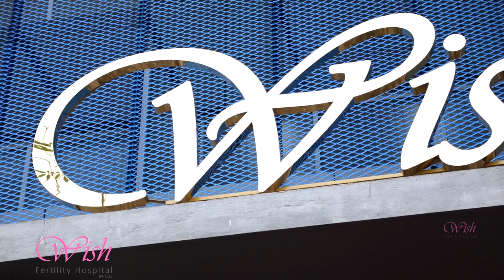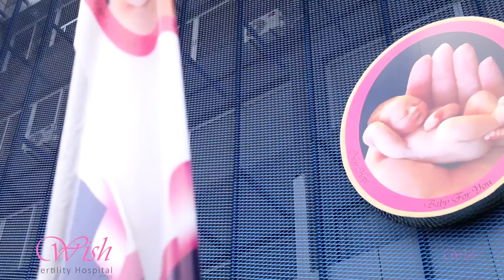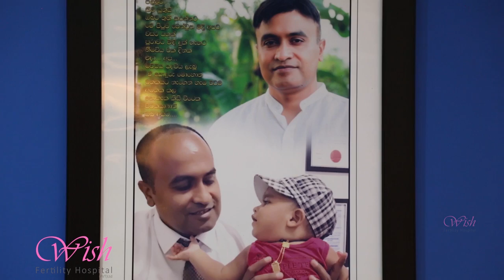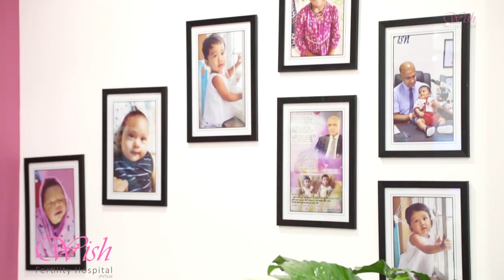සල්ලි තියෙන විදියටද ප්‍රථිකාර ක්‍රම තෝරාගත යුත්තේ? | 2023-02-04 වන දින විකාශය වූ සම්පූර්ණ වැඩසටහන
සල්ලි තියෙන විදියටද ප්‍රථිකාර ක්‍රම තෝරාගත යුත්තේ? || Doctor Channeling - 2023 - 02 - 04 වන දින ITN හි විකාශය වූ සම්පූර්ණ වැඩසටහන. || නළ දරු තාක්ෂණය සහ කළල වෛද්‍ය විශේෂඥ හෙළරුවන් පසන් කුමාර - Dr. Helaruwan Pasan Kumara